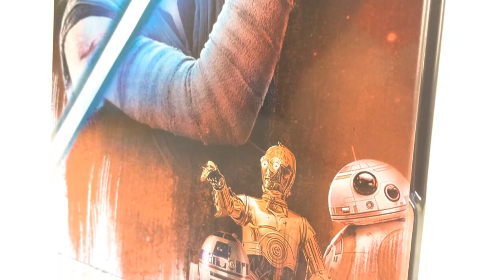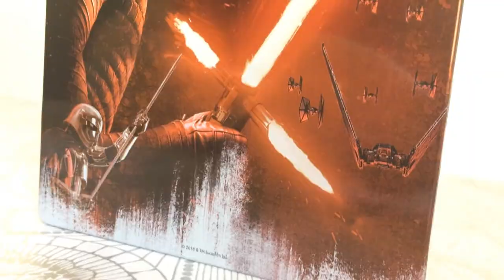STAR WARS THE LAST JEDI - STEELBOOK UNBOXING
Présentation du steelbook français de Star Wars : Les derniers Jedi
4K Ultra HD + Blu Ray + Blu Ray Bonus

Ma wishlist